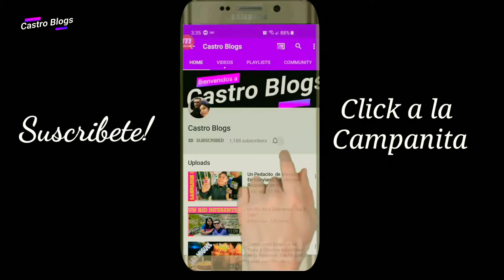En el Rio‼Vlog | Castro Blogs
hola mis amigos como estan, aqui va un Videos mas, Nos fuimos al rio y estuvo Super divertido encontre sandias, la estabamos pasando super bien, pero al cinal fuimos sorprendidos por unas abejas muy grandes nos seguian por la miel de la sandia que habiamos comido tuvimos que irnos de donde estabamos porq nos seguian, pero por lo demas es un lugar encantador tiene unas corrientes bastantes fuertes que nos botaba y golpiaban muchos las Piedras, los que les gustan los rios deben de saber que hay muchas piedras y no se puede bañar con confianza si no lo conoces podria ser peligroso tambien, pero la pasamos de maravilla, espero les guste el video